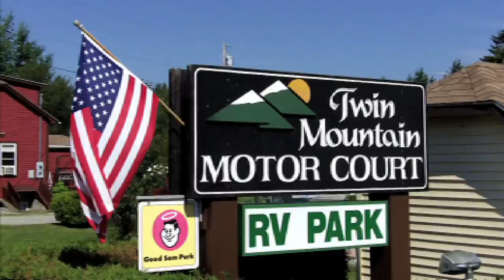Great New Hampshire Campground Circle Movie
The Great New Hampshire Campground Circle Tour. The best way to tour New Hampshire in a systematic way so you get to visit the most interesting sights to see in this State. Spend a couple of weeks for your vacation or take all summer to sight-see the Granite State, or take a section at a time as you wish. It's time to go camping and enjoy the outdoors! This time we stop at the Twin Mountain Motor Court and RV Park. Enjoy!